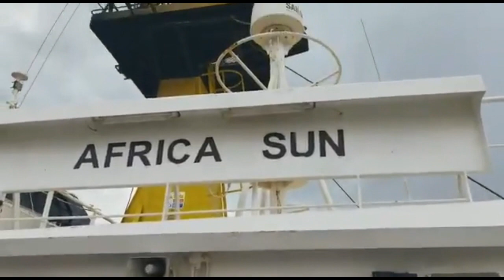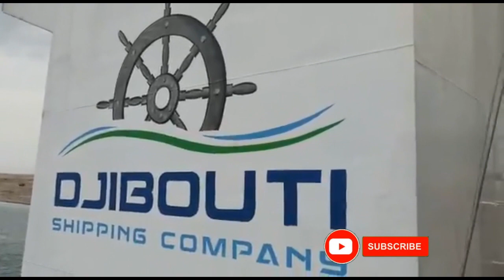Suez Canal ‘blocked again as container ship runs aground’.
ANOTHER vessel ‘runs aground in the Suezcanal’: Ship ‘is successfully refloated after route was temporarily blocked’, local reports claim – following Ever Given grounding in March.

    A casting ship became stuck 33 miles into the canal today, local reports claim.
    But the vessel was apparently refloated, avoiding a repeat of the Ever Given.
    The megaship got lodged in the Egyptian canal, causing a six-day rescue effort.
    It sailed out of the canal last month after its owners agreed a compensation deal.

A cargo vessel reportedly ran aground in the Suez Canal today, briefly blocking the global shipping lane before it was refloated - nearly six months after the Ever Given was grounded for six days in March.

The container ship became stuck around 33 miles into the canal, sparking a rescue effort earlier today, the Suez Canal authority said according to local media reports.

Four ships travelling from Port Said in the direction of Suez were delayed while rescue teams scrambled to refloat the vessel in western al-Balah branch of the canal.

Sources told the National it was a 'minor' issue. Sky News Arabia later reported the ship, thought to be the Panamanian-flagged Coral Crystal, had been refloated and traffic resumed. It is understood to have been sailing for Port Sudan.

It comes nearly six months after the Ever Given became wedged in the canal causing a six-day rescue operation and stopping £42billion of world trade.

The rescue operation, launched when the container ship became stuck on march 23, ended in one person's death, sunk rescue boat and forced 48 ships to find an alternative route.

Hundreds of ships were delayed as they waited for the canal to be unblocked and some vessels were forced to take the much longer route around the southern tip of Africa.

The Suez Canal Authority last month announced the Panama-flagged vessel had successfully sailed back through the passage into the Red Sea without any issues.

It was heading for Rotterdam when it ploughed into the sandy bank of a single-lane stretch of the canal about 3.7 miles north of the southern entrance, near the city of Suez in March.

After leaving the canal in August after being impounded for three months while its owners organised a compensation deal with Egypt, the ship headed for China.

The 1,312-foot ship, which carries cargo between Asia and Europe, was held in Ismalia for more than three months amid a financial dispute over compensation.

After an agreement was met between the ship's Japanese owner, Shoei Kisen Kaisha Ltd, and canal authorities it was freed to continue its voyage in July. While the terms of the agreement weren't released, Egypt settled on a £397million demand.